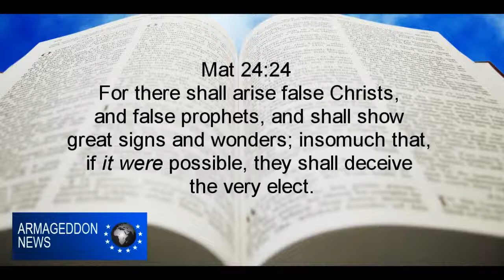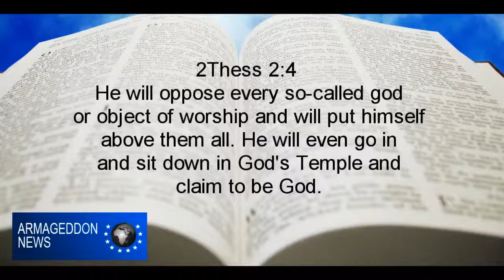Judgement Day, Jesus 2nd Coming, Satan Defeated, Islam Judged,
Various Bible verses to show events that will lead to judgement day. The antichrist, beast and false prophet cast into the lake of fire. The armies of Islam will be sent to eternal damnation when they fail to destroy Jerusalem. Events in this video are mainly described in Revelations chapter 17